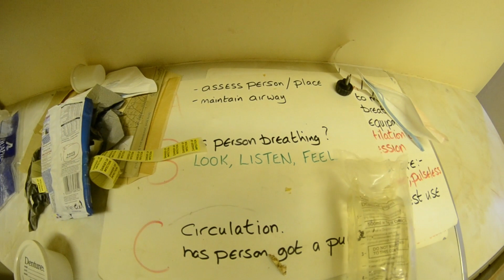Shooting a GT86 and Exploring Abandoned Hospital | Photo Vlog 2